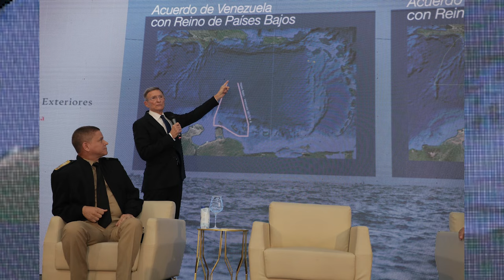¡Terrible: El canciller justifica el regalo de nuestras aguas a Holanda!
La locura sigue en el gobierno de Luis: Ahora los empleados públicos tienen que declarar el pago de los servicios.

3,500 por hora. Grabación a 1080. Entrega de material editado.

 día.

5,000 por cada video no mayor a 2 minutos.